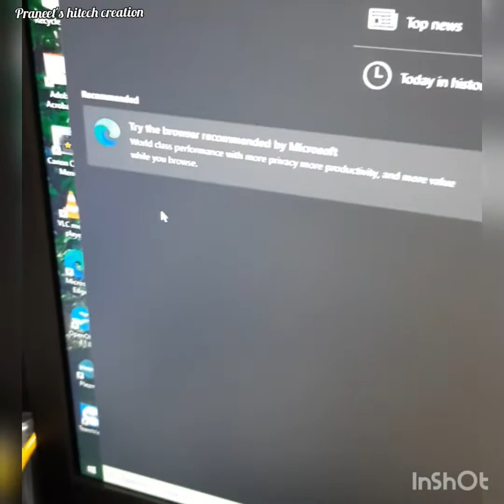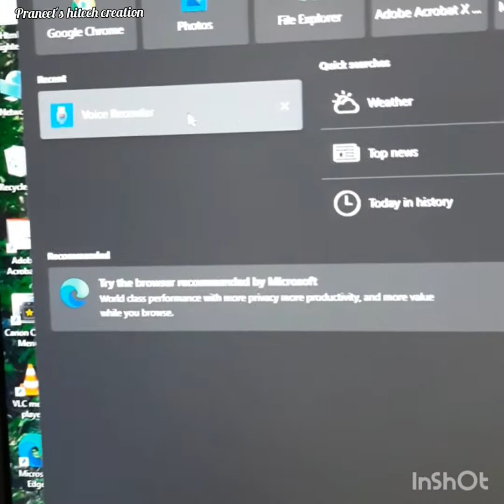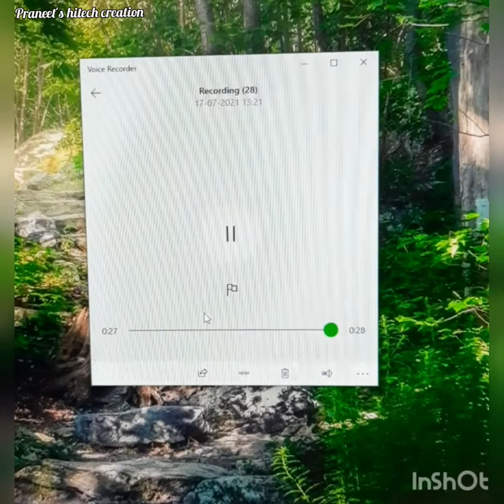Making of a collar mic || Do It Yourself (DIY) project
Items used: - Condenser microphone, Wire, Aux jack